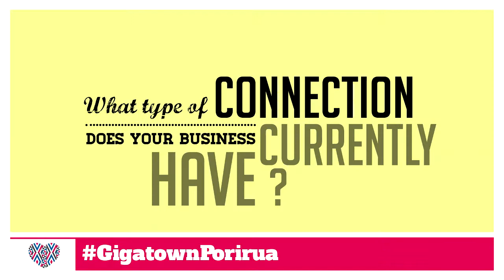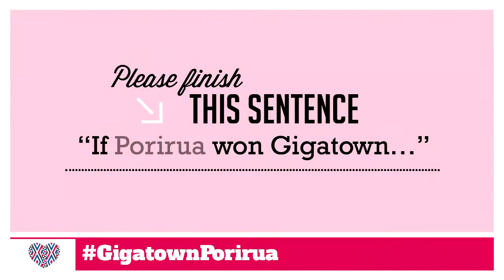Adrenalin Forest - Ultra-Fast Broadband use in Porirua, NZ (GigatownPOR Gigabusiness)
Adrenalin Forest Limited provides a multi-level aerial obstacle course. Suitable for a range of ages and fitness, Adrenalin Forest is a series of rope bridges, Tarzan swings and flying foxes from platforms constructed in the tree canopy.

In this video series, we interview local businesses about how UFB (Ultra-Fast Broadband) could change the way they do business in the future. This video is part of Porirua's bid to win the Chorus Gigatown competition.

Large Business category (over 20 staff)